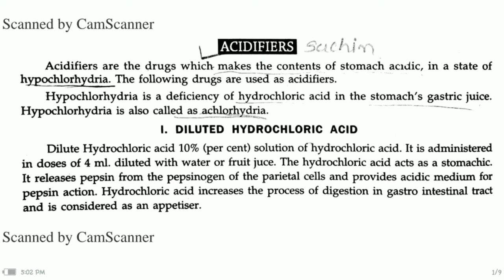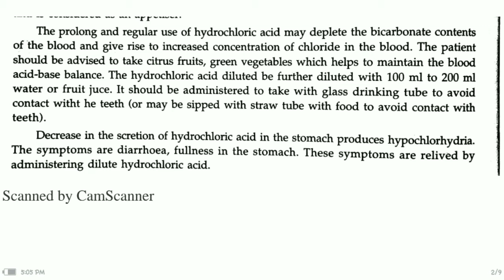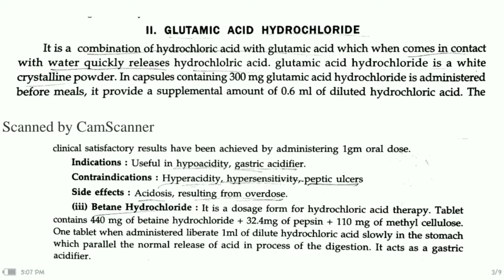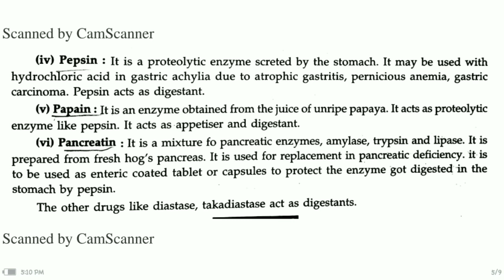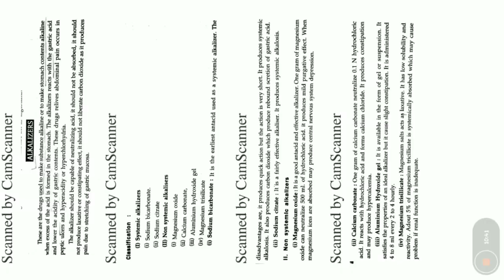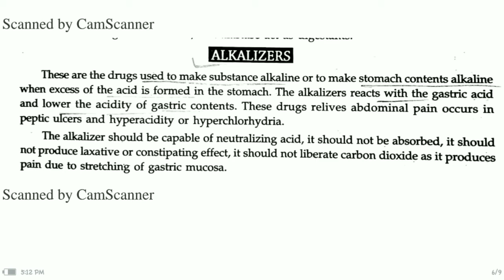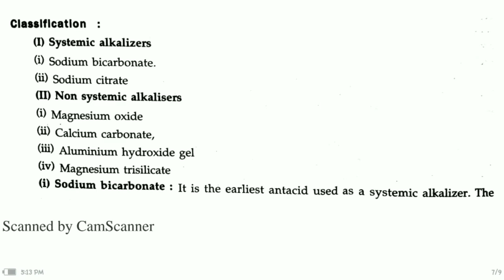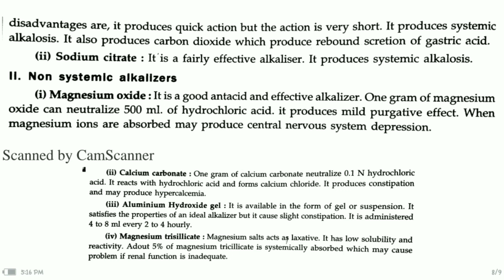Bsc 2nd Pharmec Chp 6 Part 4